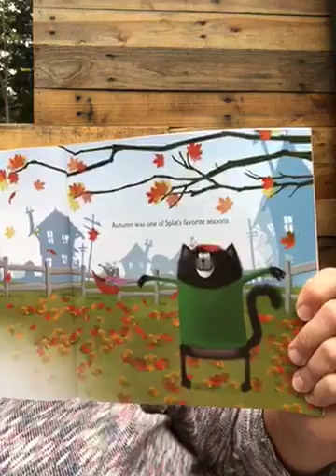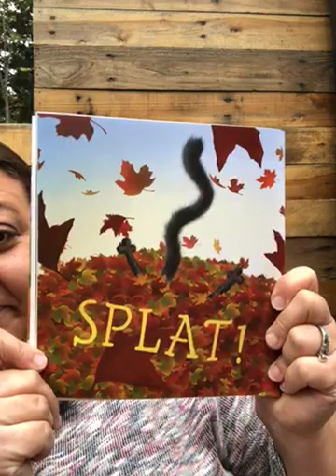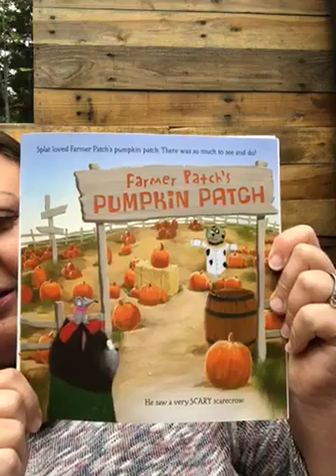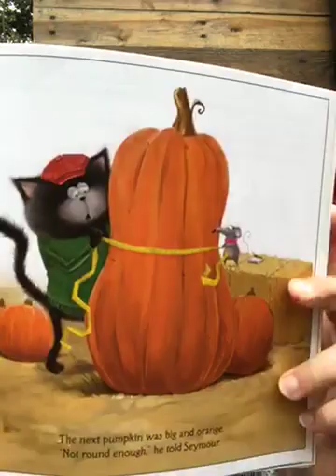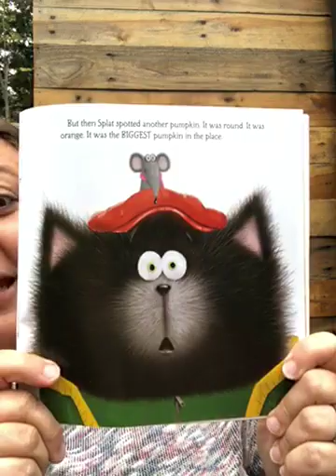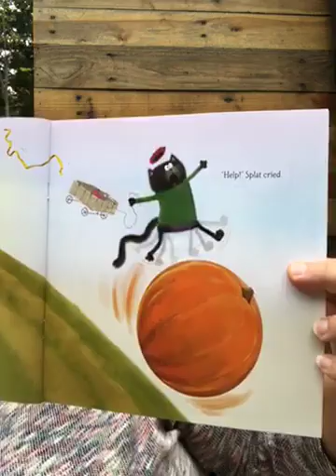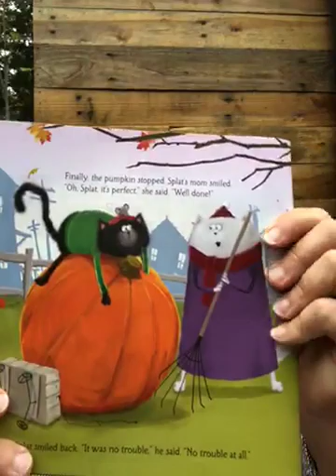Splat the Cat and the Pumpkin-Picking Plan, based on the creation of Rob Scotton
Ms. Jenn reads Splat the Cat and the Pumpkin-Picking Plan, based on the creation of Rob Scotton